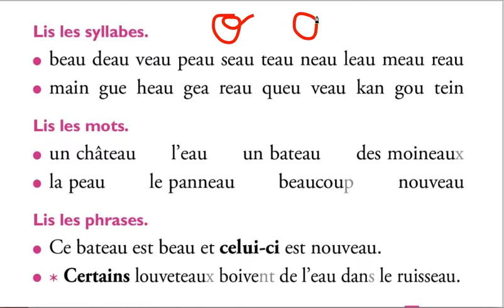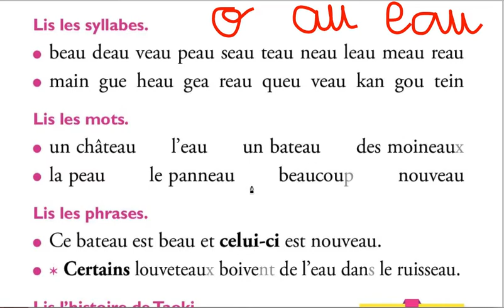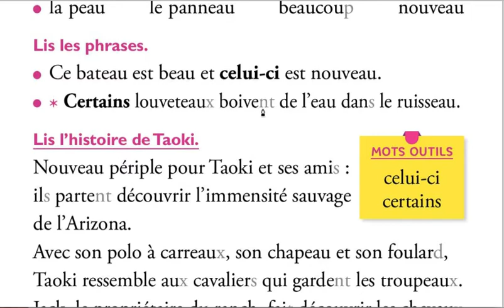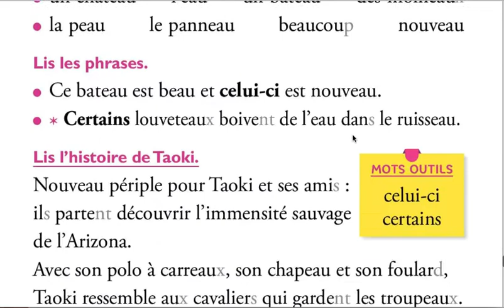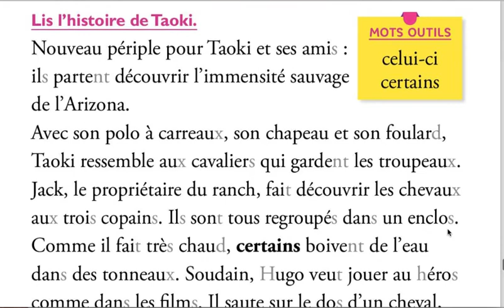le son EAU page 111